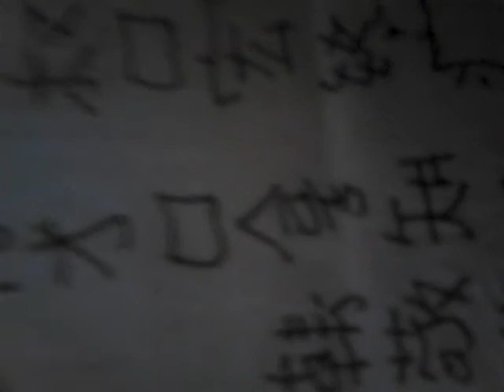4. November 2020